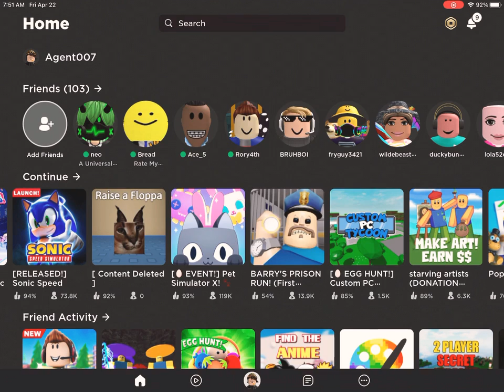Roblox pet sim x give away at 10 sub